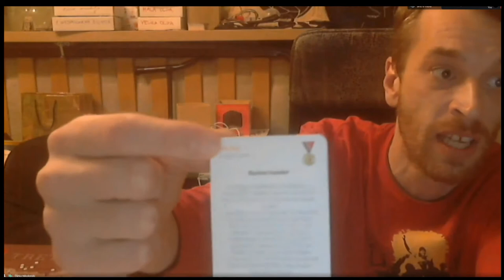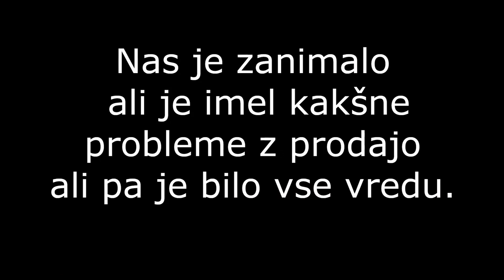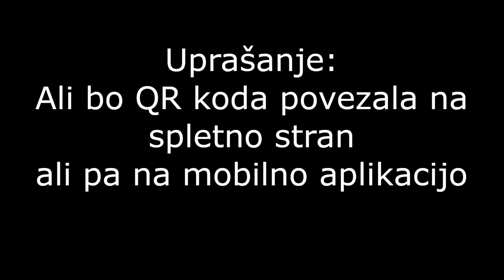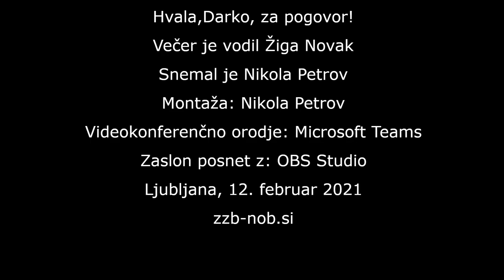Tematsko-pogovorni večer z raperjem Darkom Nikolovskim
Mladi za vrednote NOB Slovenije so 📅 12. februarja 2021 ob 🕕 18. uri organizirali tematsko-pogovorni večer z raperjem Darkom Nikolovskim.

Darko Nikolovski je zbranim predstavil svojo igro "Postani partizan" in skorajšnji zagon projekta za mednarodno različico te igre (ki se je od pogovora do objave posnetka že zgodil in je že na voljo na platformi Kickstarter, na povezavi

Srečanje je potekalo preko spletne videokonference (v interesu zmanjšanja stikov, ter spoštovanja ukrepov za zajezitev pandemije).

Po zaključeni predstavitvi so sledila vprašanja prisotnih in kratek pogovor z gostom.